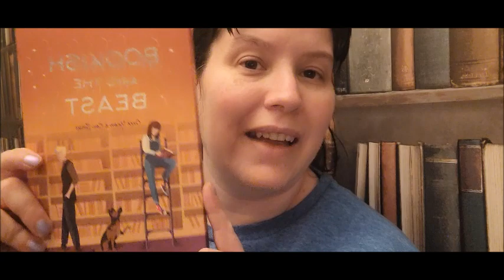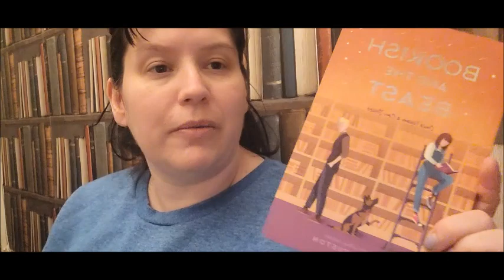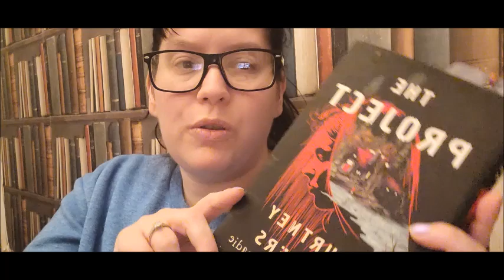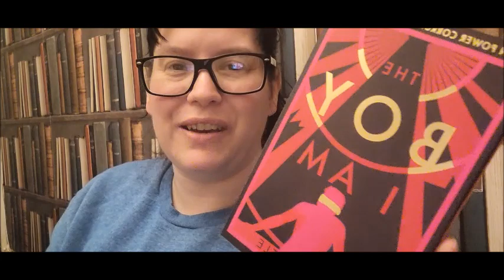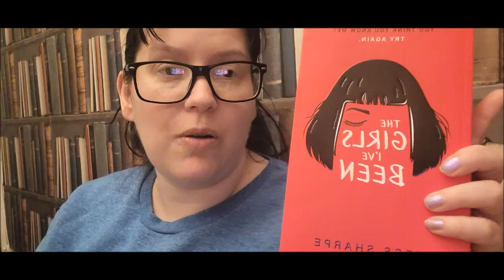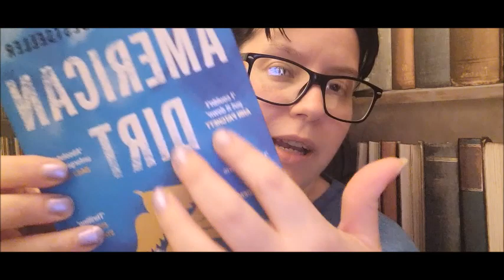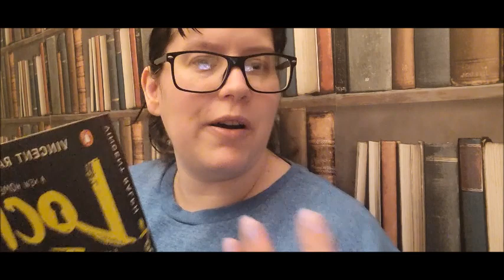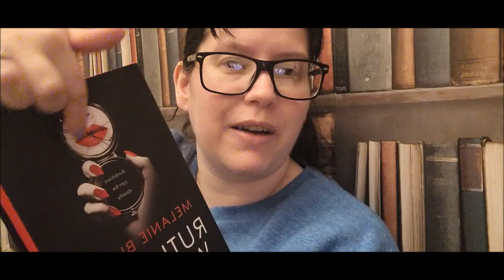Book Haul ! New BOOKS! bookworm booktuber books reading fiction Thrillers / YA Books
my twitter @minxlaura123    my instagram - minxlaura123